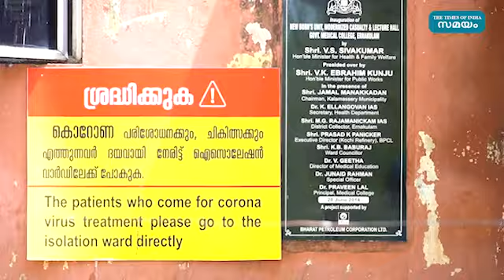വിവിധ സോണുകളിലുള്ള മേഖലകള്‍ വേര്‍തിരിക്കാന്‍ പുതിയ മാനദണ്ഡങ്ങള്‍ | Samayam Malayalam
വിവിധ സംസ്ഥാനങ്ങളിലുള്ള സോണുകള്‍ പുനര്‍ നിര്‍ണ്ണയിക്കുന്നതിന് ഈ മാനദണ്ഡങ്ങള്‍ ബാധകമാകും. നിലവില്‍ ജില്ലകളെ ചുവപ്പ്, ഓറഞ്ച്, പച്ച മേഖലകളായി തരംതിരിക്കാനുള്ള അധികാരം സംസ്ഥാനങ്ങള്‍ക്കും കേന്ദ്രഭരണ പ്രദേശങ്ങള്‍ക്കും ഉണ്ട്. കേന്ദ്ര ആഭ്യന്തര മന്ത്രാലയമാണ് ഈ അധികാരം നല്‍കിയത്.